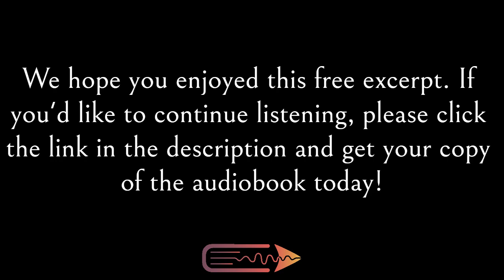Contemporary Fantasy Audiobook | Charlie Estrella | Free Preview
A free excerpt from Theodore Huntington's audiobook, Charlie Estrella (The Storm Trilogy Book 2), narrated by Ted Huntington and published by Next Chapter Audio.

GENRE: Contemporary Fantasy

BOOK DESCRIPTION
He’s the greatest musician the world has ever seen, or heard. But what is the secret behind Charlie Estrella's magical musical gifts?

In the second book in Theodore Huntington's 'The Storm Trilogy', we follow a tale of another supernatural hero for - in the real world. This time, it is young Charlie Estrella who is granted his greatest wish by the Storm.

But can he find his true destiny in time, or will he be thwarted by his evil foes?